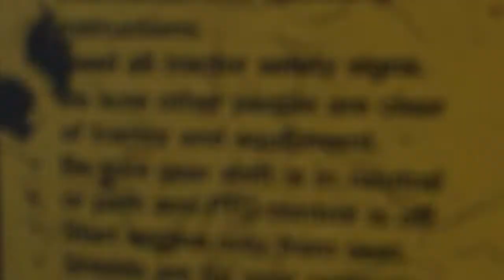Moving SNOW to Bring Cows Home from Summer Pastures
Another day at the ranch with Top Forty Gordy. Had to feed a few bales on the pastures and move some snow so we can move the cows home this weekend.